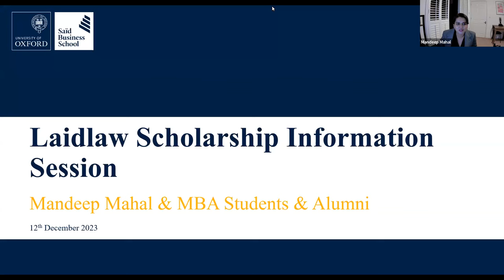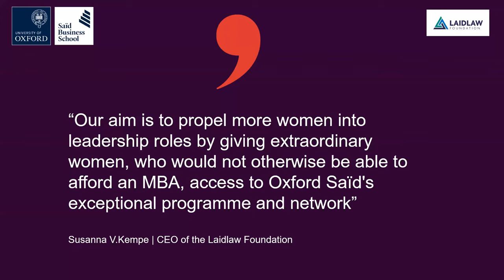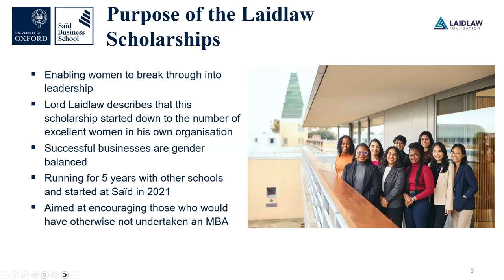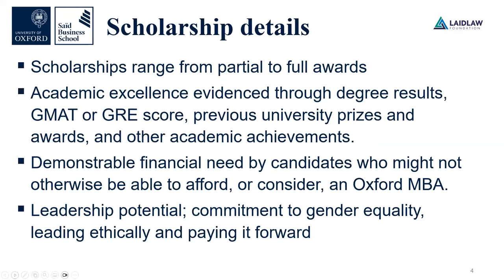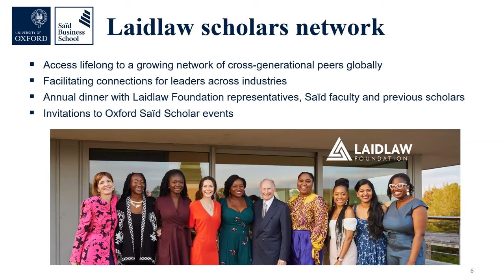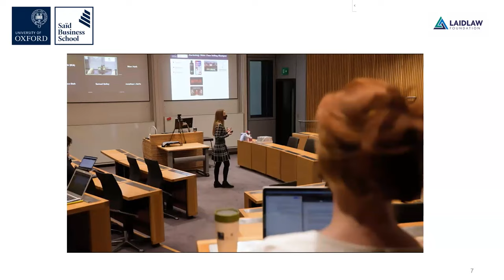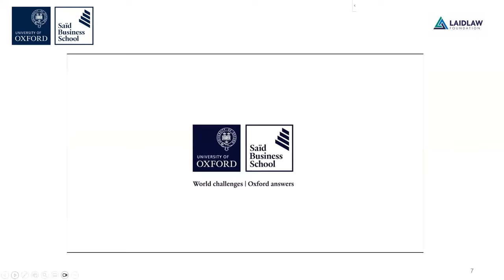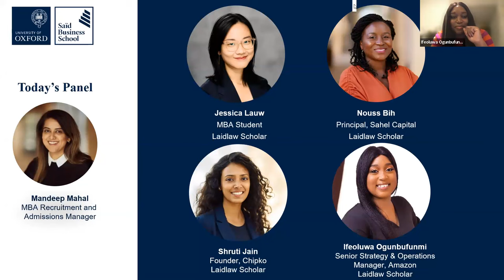The Laidlaw Scholarships webinar for Oxford MBA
To encourage extraordinary women with clear leadership potential to enrol onto the Oxford MBA programme without any worries on financial constraints.